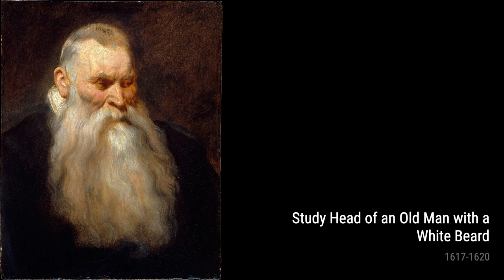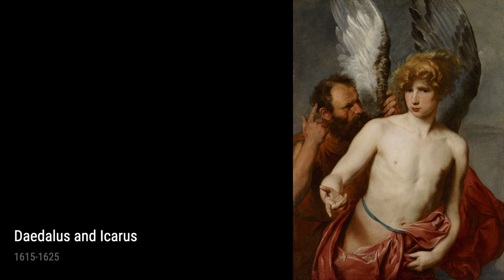Anthony van Dyck: A collection of 10 oil paintings with title and year, 1615-1618 [HD]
Anthony van Dyck: oil paintings, 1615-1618
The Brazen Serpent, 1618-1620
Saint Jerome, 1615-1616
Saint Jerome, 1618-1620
Study Head Of An Old Man With A White Beard, 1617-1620
Portrait Of A Man, 1618
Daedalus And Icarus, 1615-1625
The Taking Of Christ, 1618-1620
Portrait Of Johann Viii, Count Of Nassau-Siegen, 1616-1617
The Christ Child, Saint John And The Lamb, 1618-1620
OnlineArtGallery,CollectionOfPaintings,ArtHistory,AnthonyvanDyck
1a60